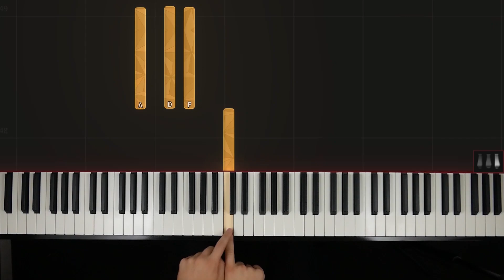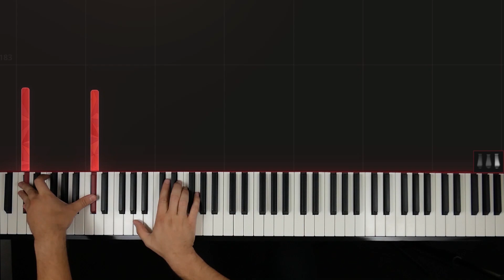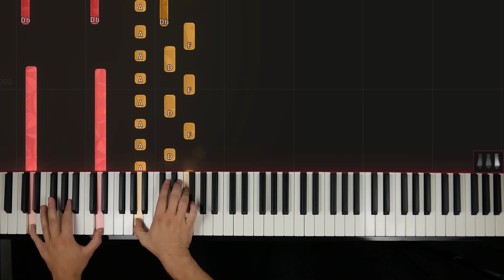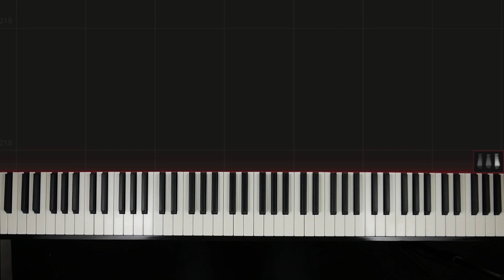THE DARK KNIGHT THEME (Opening / Intro) by Hans Zimmer James Newton Howard | Piano Tutorial (Part 1)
Learn to play "The Dark Knight (Opening / Introduction)" by Hans Zimmer and James Newton Howard.

From scratch. Full piano tutorial series here in my library

No knowledge of notation required. I'll walk you through it moment by moment, note by note, until you have everything you need to play it yourself.